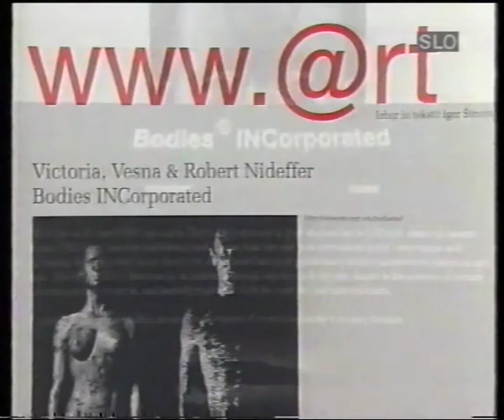Emzin / Forum TVS / On.Kraj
Zemira Alajbegović Pečovnik v oddaji Forum, TV Slovenija 1, 1997:
- o izidu številke Emzina (ur. Rok Zavrtanik), posvečene umetnosti na internetu
- in o gledališki instalaciji ON.KRAJ; avtorja: Igor Štromajer & Bojana Kunst, performerka: Nika Ločniškar, Galerija Kapelica 1997
(na koncu je VHS posnetek žal odrezan)